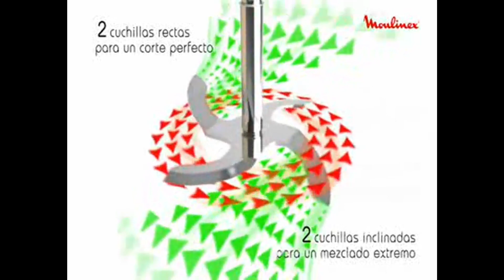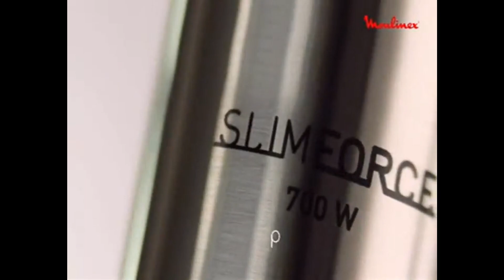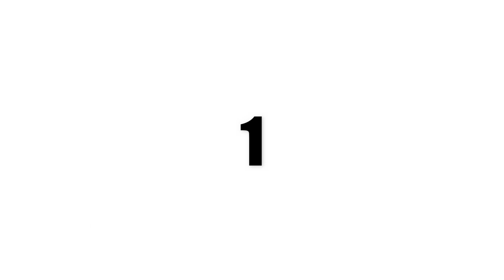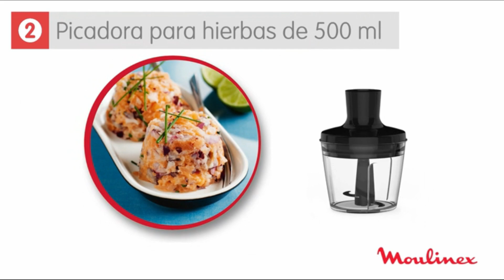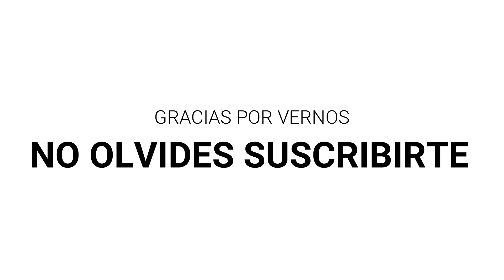✔️Top 5 Minipimer - Batidoras de mano🤩 (Disponibles en Amazon)💯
Top 5 minipimer - Batidora de mano (Disponibles en Amazon)

1_Braun Minipimer 7 MQ700 Soup - Batidora de mano, 750 W

2_Moulinex DD8538 Slimforce Deluxe - Batidora de mano con accesorios

3_Moulinex QuickChef DD655D10 Batidora de Mano de 1000 W

4_Taurus BAPI 900 Premium Plus INOX, W, Acero Inoxidable, 20 Velocidades

5_Taurus Robot 600 Plus Batidor Potencia de 600W